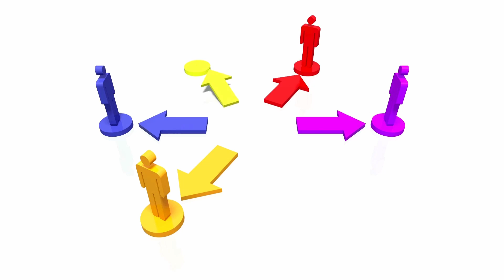Diversity - The Reason it Always Wins Diversity Winning Best Version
Life, food, and business can all end up bland. When you add an open mind, new views, different experiences, spices, mixture, and positivity you create better outcomes with growth to anything you experience.

Maximize the potential of everything!